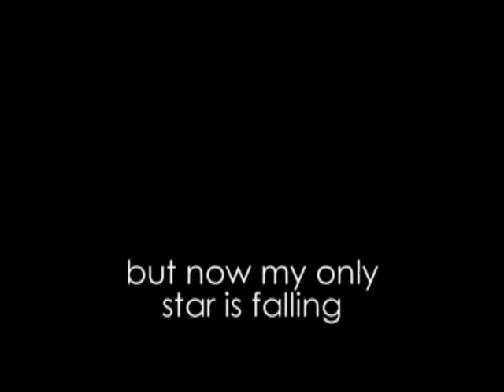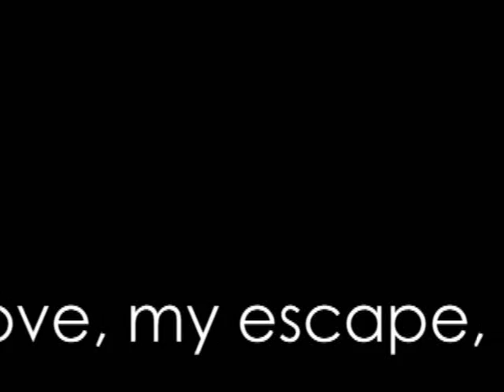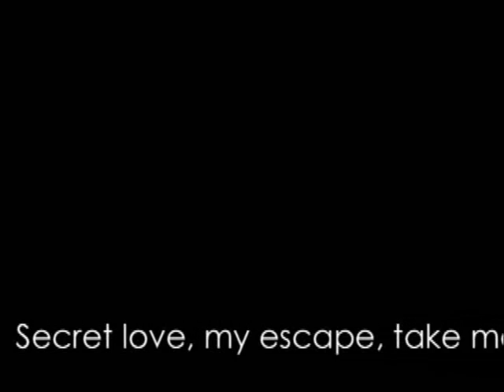Anywhere but Here - Mayday Parade [LYRICS]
I don't own soo yeahh... enjoii..!